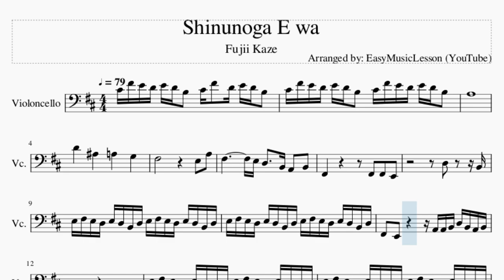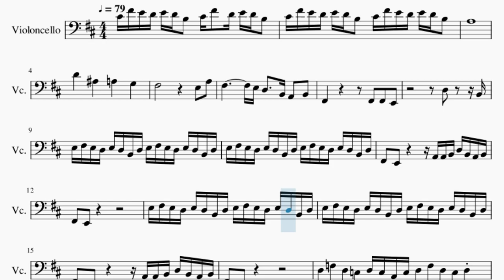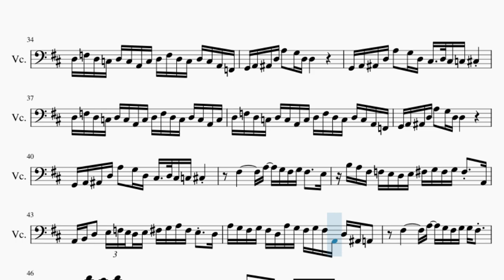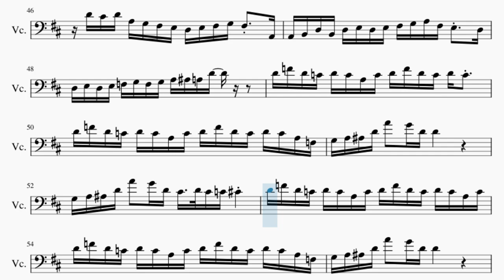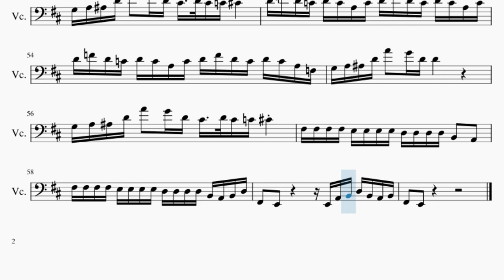Cello Sheet Music: How to play Shinunoga E wa by Fujii Kaze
Comment and let us know how the videos have helped you. It keeps us going! :)Here is a sheet music/tab video on the song Shinunoga E wa by Fujii Kaze on the cello. A cello sheet music arrangement which is transposed to notes that are easily played by cello, for the song Shinunoga E wa by Fujii Kaze.

EasyCelloLesson teaches you to play the your favorite instrument, through well-arranged sheet music so that you too can learn how to play Shinunoga E wa by Fujii Kaze on the cello as fast as you can. A cello sheet music with backing tracks to help your play the song better.

Chords of Cello arrangement:
D Maj   F# Min   E Min   C Dom 7   D Maj   F# Min   E Min   C Dom 7
D Min 7   G Min   D# Maj   A Sus 4   A Maj   D Min 7   G Min
D# Maj   A Sus 4   A Maj   D Maj   F# Min   E Min   C Dom 7
D Maj   F# Min   E Min   C Dom 7   D Min 7   G Min   D# Maj
A Sus 4   A Maj   D Min 7   G Min   D# Maj   A Sus 4   A Maj

Melody notes of Cello:
C#4 F#4 E4 D4 E4 D4 B3   C#4 F#4   D4 E4 D4 B3
C#4 F#4 E4 D4 E4 D4 B3   C#4 F#4 E4 D4 E4 D4 B3
A3
D4       A#3       A3       G3
F#3                     E3   A3
F#3             E3 D3     B2 A2   B2
F#2                 F#2   F#2   E2
D3       B2
E3 F#3 E3 D3 E3 D3 B2 D3 E3 F#3 E3 D3 E3 D3 B2 D3
F#2   E2           A2 A2 B2 D3 B2 A2 B2
F#2   E2
F#2   E2
D3 F3 D3 C3 D3 C3 A2 C3 D3 F3 D3 C3 D3
D3 F3 D3 C3 D3 C3 A2 C3 D3 F3 D3 C3 D3 C3 A2 F2
G2 A2 A#2 D3 A3   G3 D3 D3
G2 A2 A#2 D3 A3   G3 D3 C#3   D3 C#3 C3 C#3
D3 F3 D3 C3 D3 C3 A2 C3 D3 F3 D3 C3 D3 C3 A2 C3
F#3 F#3 F#3 F#3 E3 E3 E3 E3 D3 D3 D3 D3 B2   A2
F#3 F#3 F#3 F#3 E3 E3 E3 E3 D3 D3 D3 D3 B2 A2 B2 D3
F#2   E2           E2 A2 B2 D3 B2 A2 B2
F#2   E2
F#3 F#3 F#3 F#3 A3 G3 F#3 G3 F#3 E3 D3 F#3 F#3 E3 D3 B2
F#3   E3     D3 B2     B2 E3 F#3 A3 F#3 E3 B2
F#3   E3     D3 A#2     A2 D3 E3 F3 E3 D3 C3
D3 F3 D3 C3 D3 C3 A2 C3 D3 F3 D3 C3 D3 C3
F#3         A3   G3 F#3 G3 F#3     E3
B3 A3 F#3 F3 E3 D3 E3 F#3 G3 F#3 G3 F#3   A2
A2 B2 D3   E3 F3 E3 D3 E3 F#3 G3 A3 F#3 E3   D3
A3 G3 F#3 G3 F#3 D3 A3 G3 F#3 G3 F#3 A2 D3 A#2 A2
F#3         A3   G3 F#3 G3 G3 F#3
D4 C#4 D4 A3 G3 F#3 E3 D3 E3 F#3 G3 F#3   A2
A2 B2 D3 B2 D3 E3 D3 E3 F#3 G3 A3 F#3 E3   D3
D3 E3 D3 E3 F3 G3 F3 G3 A3 A#3 A3 D4
D4 F4 D4 C4 D4 C4 A3 C4 D4 F4 D4 C4 D4 C4
D4 F4 D4 C4 D4 C4 A3 C4 D4 F4 D4 C4 D4 C4 A3 F3
G3 A3 A#3 D4 A4   G4 D4 D4
G3 A3 A#3 D4 A4   G4 D4 C#4   D4 C#4 C4 C#4
D4 F4 D4 C4 D4 C4 A3 C4 D4 F4 D4 C4 D4 C4 A3 C4
F#2   E2